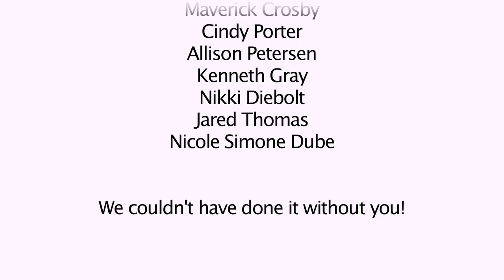Kevin Burdick - Moving to Your Beat (Official Video)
The official Kickstarter-funded music video for "Moving to Your Beat (ft. Lisa Benson)" off of the 2014 album, 13 Weddings by Kevin Burdick.

Starring:  Kevin Burdick, Dionna Veremis
Director: Riley Wood
Cinematographer:  Chris Brown